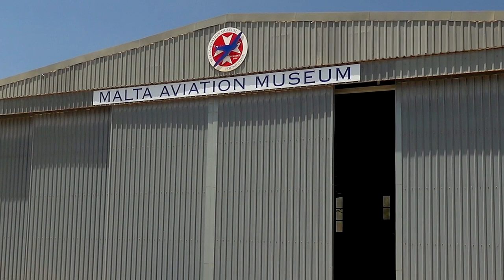MALTA SIGHTSEEING OPEN BUS TOUR + HARBOUR CRUISE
00:02  NORTH ROUTE
01:03:12 SOUTH ROUTE
01:46:39 GOZO TOUR
02:18:34 HARBOUR BOAT CRUISE

***MALTA SIGHTSEEING NORTH ROUTE***

See Malta’s Northern Area from the Top Deck of our Open Buses

Your tour takes you around Malta’s Panoramic North. You have the chance to stop in all famous landmarks of our beautiful island. Audio commentary in 16 different languages is available on all buses.

The hop-on, hop-off facility is a great benefit of the Malta Sightseeing that enables you to get on and off the bus at many places of interest. This facility gives you the freedom to plan your own itinerary and explore the magnificent landmarks and exciting attractions for as little or as long as you like. The Malta Sightseeing Tour is a safe and relaxed way to experience the lovely island of Malta and is the perfect introduction and a fun day out for all.

The North/Blue Tour leaves from Sliema Ferries every 30 minutes starting from 0900 hrs. From Monday to Saturday the last tour leaves Sliema at 1500 hrs while on Sundays the last tour leaves at 1400 hrs.

The tour takes around 3 Hours but you have the chance to hop on and off at the following places:

Valletta Bus Terminus

San Anton Gardens

Ta’Qali Crafts Village

Aviation Museum

Mosta Church

Mdina Gate

Roman Villa

***MALTA SIGHTSEEING SOUTH ROUTE***

Enjoy Malta’s Southern Area Hop On Hop Off Tour

Your open-top bus tour takes you to all of the Southern famous landmarks and reveals Malta’s colourful history. The tour offers you an audio commentary in 16 different languages.

The hop-on, hop-off facility will enable you to get on and off the bus at many places of interest. The Malta Sightseeing Tour is a safe and relaxed way to experience the lovely island of Malta and is the perfect introduction and a fun day out for all.

The South/Red Tour departs from Sliema Ferries every 30 minutes starting from 0900 hrs. From Monday to Saturday the last tour leaves Sliema at 1500 hrs while on Sundays the last tour leaves at 1400 hrs.

The tour takes around 3 Hours but you can hop on and off at the following places:

Valletta Bus Terminus

War Museum & Fort St. Elmo

Mediterranean Conference Centre

Malta Experience Show

Valletta Waterfront

Tarxien Temples

Hypogeum

Vittoriosa Waterfront

Zejtun Parish Church

Zejtun St. Gregory’s Church

Marsaxlokk Fishing Village & Market

Ghar Dalam Cave & Museum

Blue Grotto

Hagar Qim & Mnajdra Temples

Malta Falconry Centre

Limestone Heritage

Transport is also provided from any Malta hotel to our terminus.

Return transport is provided from Sliema Ferries to all Malta Hotels at 1500 hrs, 1600 hrs & 1800 hrs from Monday to Saturday and on Sunday at 1500 hrs & 1700 hrs.

Mgarr Church

Golden Bay

Bugibba Square

Malta National Aquarium

Splash & Fun Park

Marine Park

St. George’s Bay

Spinola Bay

***MALTA SIGHTSEEING GOZO TOUR***

See the sights and explore Gozo, Malta’s Sister Island

Gozo Sightseeing is carefully designed to take you around the Gozitan island where you will have the chance to stop and visit the magnificent beaches and sights. All buses are equipped with an audio system and commentary is available in 16 different languages.

The facility of the Hop On Hop Off helps you plan your day the way you desire. The tour takes around 2 hours 45 minutes but you can make is as long as you wish. Whether it is the magnificent Ggantija Temples, the Dwejra Bay or one of the Sandy Beaches, the double decker buses will show you all the stunning places of interest. This tour is a great way to experience the island.

The Gozo/Green Tour leaves from Mgarr Gozo Terminus every 45 minutes starting from 0940 hrs and is available everyday.

Your tour of Gozo will show you all the famous and unmissable sights that this magnificent island has to offer. You can hop off at the following places:

Ramla Bay

Savina Creativity Centre

Ggantija Temples & Ta’ Kola Windmill

Calypso Cave

Marsalforn Bay

Victoria Bus Station

Ta’ Pinu Sanctuary

Ta’ Dbiegi Crafts Village

Dwejra Bay

Fontana

Xlendi Bay

Xewkija Square

***MALTA CITYSIGHTSEEING HARBOUR CRUISE***

The hour-and-a-half trip starts from the Sliema Ferry Terminal and heads towards Manoel Island in Marsamxett Harbour, which is home to the star-shaped Fort Manoel.

The boat will then take you round the tip of the city to the Grand Harbour, passing the City’s famous fortified walls and Fort St. Elmo, another star fort, which played a vital role in the Great Siege of 1565. Across the Grand Harbour, lies the village of Kalkara, home to Fort Ricasoli, the island’s largest fortification, another testament to Malta’s military importance. In recent times, scenes in both Gladiator and Game of Thrones were filmed in the fort.

The last fort you pass is Fort St. Angelo, in Vittoriosa, one of the Three Cities. St. Angelo was home to the British Royal Navy on the island until as recently as 1979. From there, the boat takes you back to Sliema.